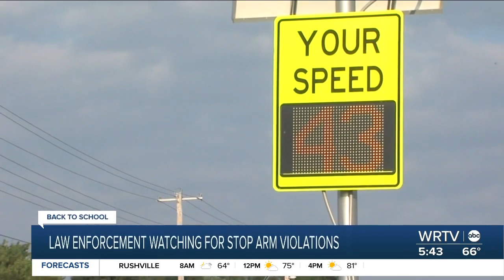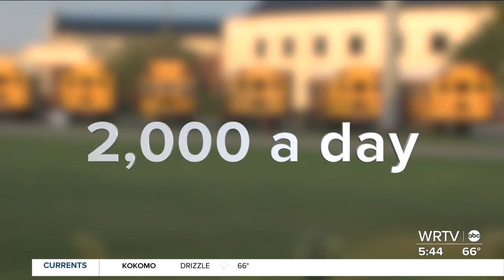The fight against school bus stop arm violations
WRTV’s Nico Pennisi outlines a statewide campaign aimed at keeping kids safe.